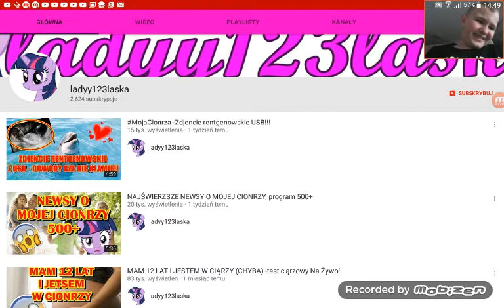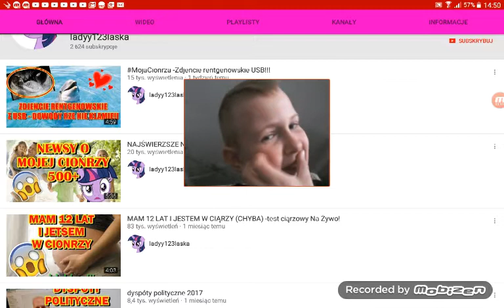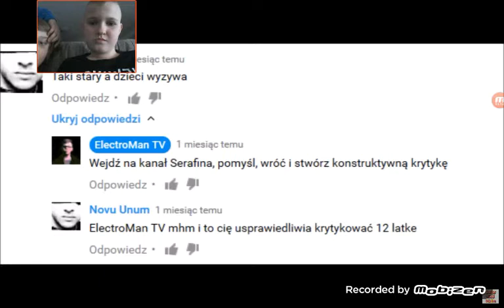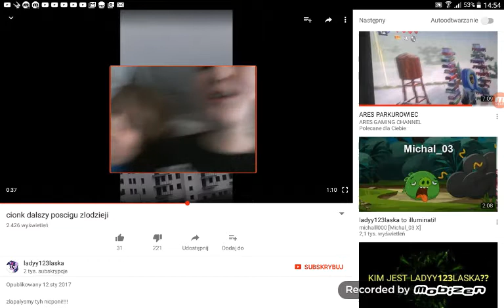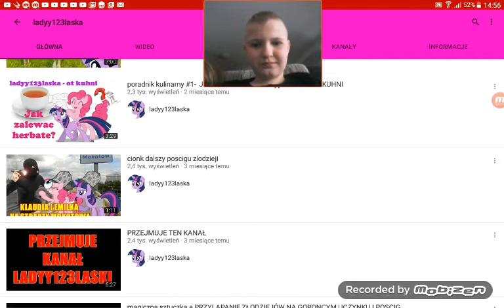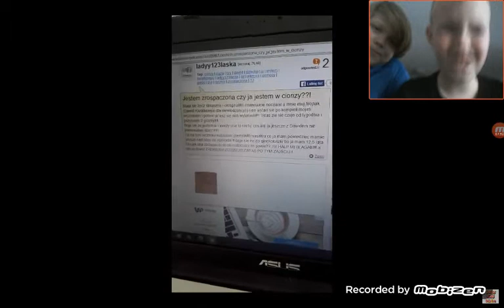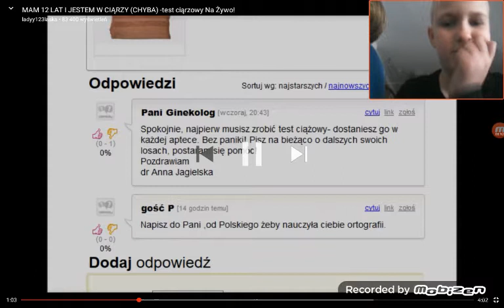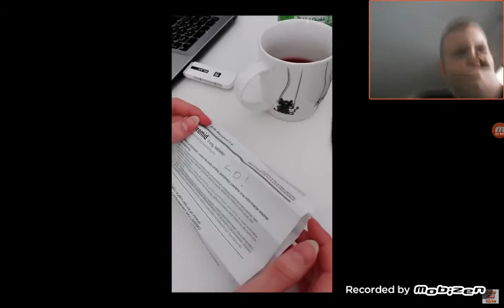DRAMA Z LADY123LASKA I NASZA REAKCJA I OPINIA